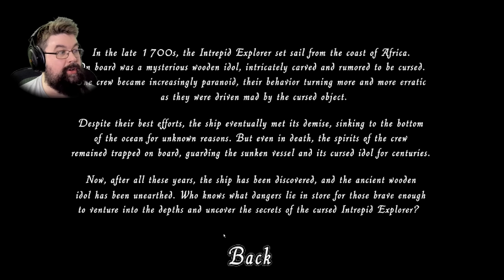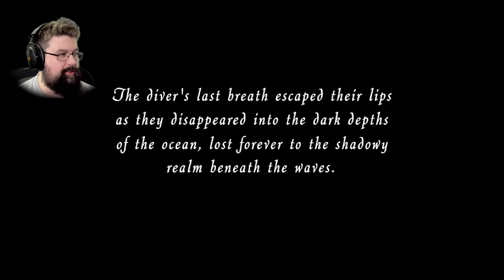Du bist alleine und wirst gejagt, was tust du? - 3 kurze Horrorspiele (Facecam Gameplay Deutsch)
3 kurze Horrorspiele Gameplay Deutsch Facecam

Vielen lieben Dank an meine KanalunterstützerInnen:

AeriasAsylum
Amaterasu Heart
Amaya Neko
Amyintheshadows
Angie Köln
Archaon
Aziel TheMagus
Baxeking 1990
Bellmere
Bienchen Maya
Bluefire486
Cindy H
commandergame
DeathCat
derletztegentleman
Die Kürbis
DieLeoniDas
Dragmoon
ElsbethMurdelizer
Enno Brockhoff
Erasion Kurane
Fieldclass
Florian Schimpfößl
Fritz1574
Glühwürmchen
Greentiger B
Hero Leipzig
Hexer Geralt
Insky86
ItsLeto
Jewel Bug
Kayito Kizuye
Leon der Meddler
Lucaria32
Lugie
Maldric88
Manti Core
Martin Donath
Master Exploder5000
Maxono
MeiKidChan
Merlion1985
Metal Dragoner X
Michael Macfarlane
MJC Cards & Gamez
neochaos
Nezumi
Nisquali
nix da
Okami Amaterasu
Pascal Nuske
Pia Auteried
Pupu Fischpup
rainer kempkes
rastie 87
Rayk Boretzki
RedCarGuy
Reilf66
Reilion Donevan
Rufus Platus
Silver40cat
Simon Kaiser
Sir Liselotte
Sören's Sky Show
Sparkelsan 162
Stanimir Stanev
Superperforator2008
Susan K.
Tabär
Tami
Tanta
TheEchoreader
TheFrosst77
Tommy Jügler
Tree
Überlebenskünstler
Viginox
Volker S.
W4nT4n
woelfchen0909